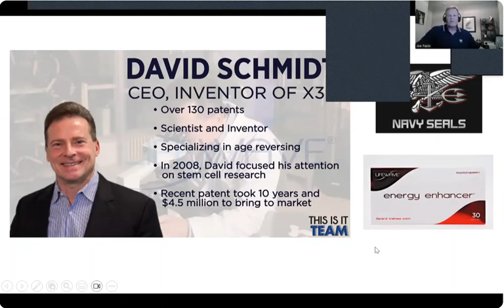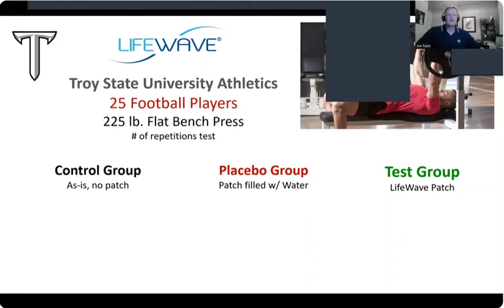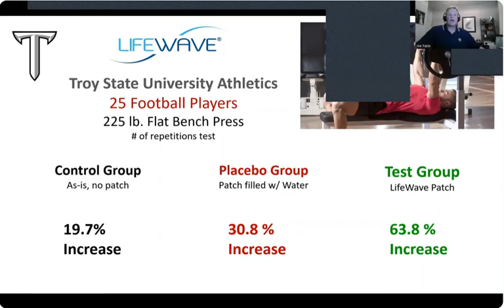LifeWave Energy Enhancer Patch Facts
Athletes achieve personal bests in stamina, strength, speed and endurance when wearing the LifeWave Energy Enhancer Patch system